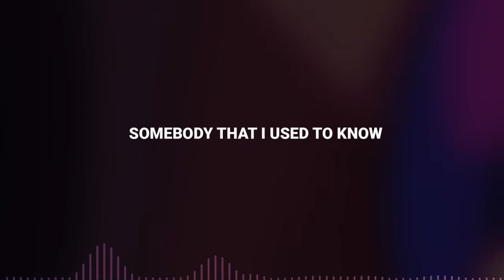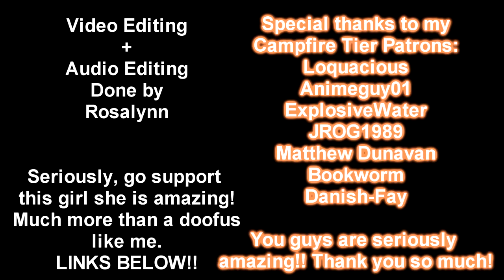Somebody That I Used To Know - JohnnyFireFlame Cover FT Rosalynn Leigh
Always wanted to cover this song, AND HERE I AM!!!

Doing it with my lovely friend Rosalynn.

Song by: Gotye
Vocals: Me and Rosalynn Leigh
Video and Audio Editing: Rosalynn Leigh
Art: Katrittaja